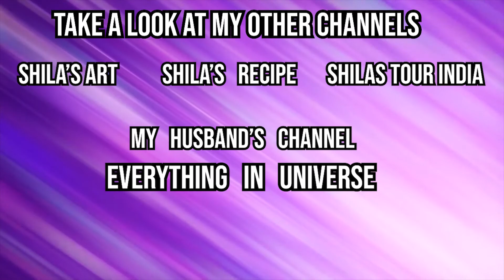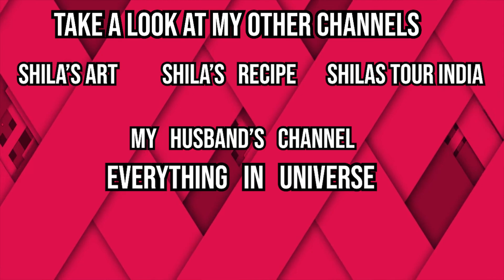Tasty Amla Candy- Healthy Candy- आवला कॅन्डी अगर ऐसे बनायेंगे तो खाते हि रहे जायेंगे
*Shila's recipe*

Hey there! Its great to have delicious food every day, and for that, you would require
a good recipe for making tasty dishes, so yes! you came to the right place, on my
channel you can watch all kind of Veg recipes!

* Spicy
* Sweet
* sour
* Sweet & Spicy
* Sweet & Sour
* Crunchy & Crispy

and many more kind of recipes!

3)

As I said you before, you came to the right place!
and LIKE the video for more such delicious recipes.